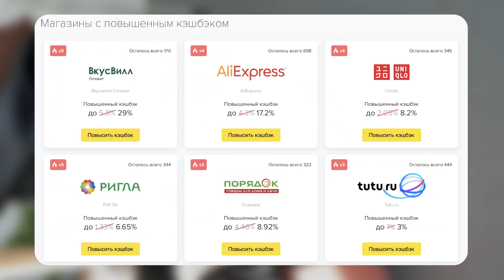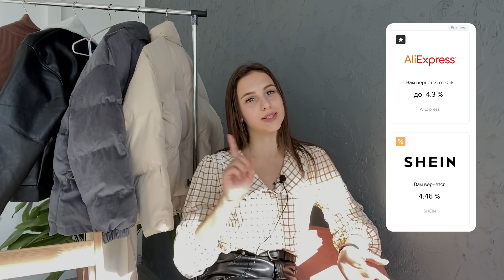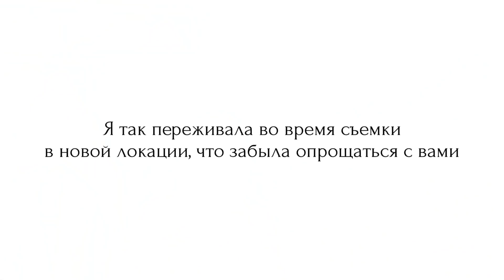БЮДЖЕТНЫЕ зимние покупки SHEIN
Привет! В этом ролике я поделюсь с вами своими зимними покупками с сайта Shein.

Параметры: 85-64-94
Мой рост: 170 см
Размер: xs

Видео спонсировано
Счетчик: 83,6К